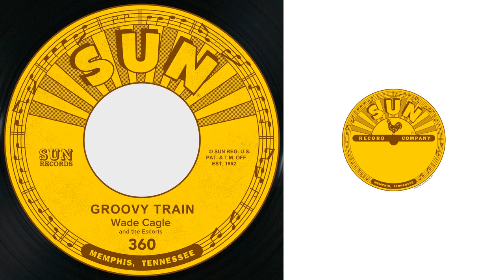Wade Cagle and The Escorts - Groovy Train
Taken from Groovy Train / Highland Rock